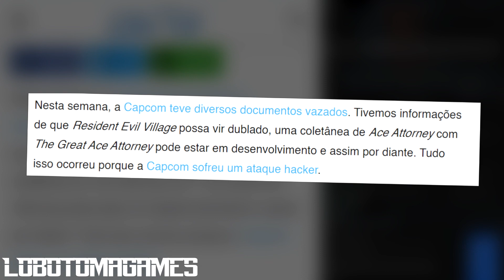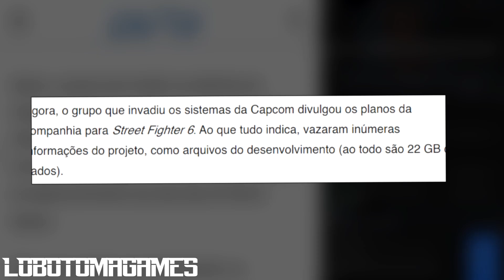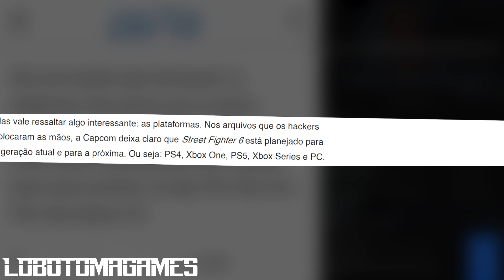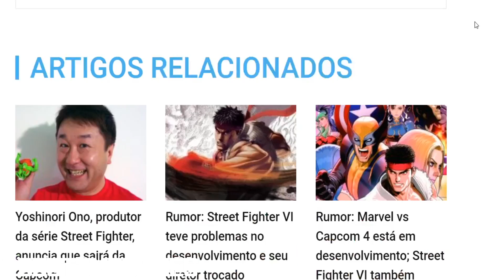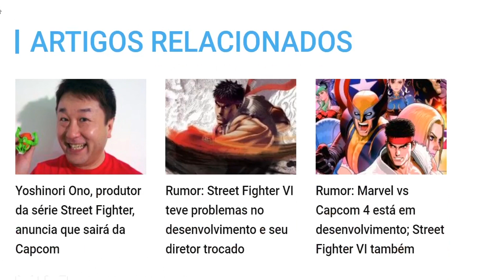PLANOS PARA STREET FIGHTER VI FORAM VAZADOS? (+Especulação)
Neste incrível vídeo, Joaozinho_Games e HotDogChipsPepsi comentam sobre a notícia envolvendo o novo game da série Street Fighter, o Street Fighter VI, ou 6. Joaozinho e HotDog também dão dicas aos estúdios da Capcom sobre melhorias que poderiam ser feitas no game.